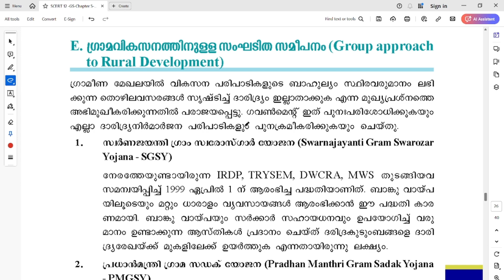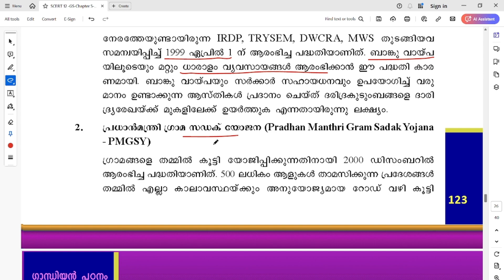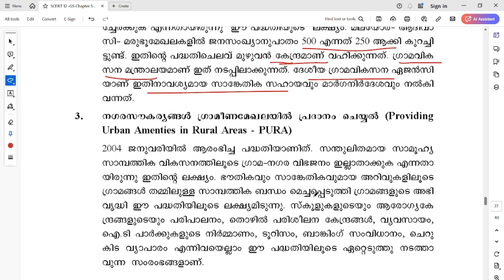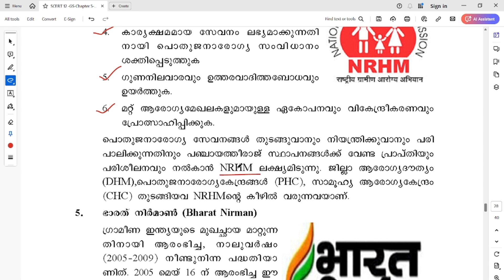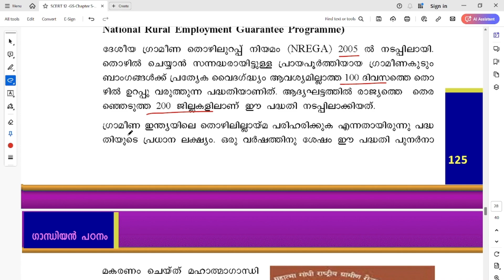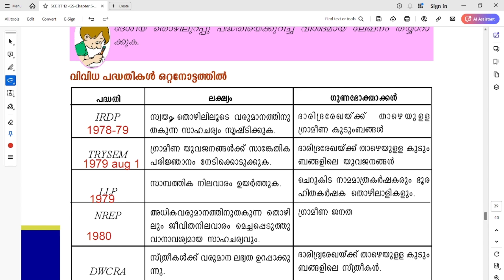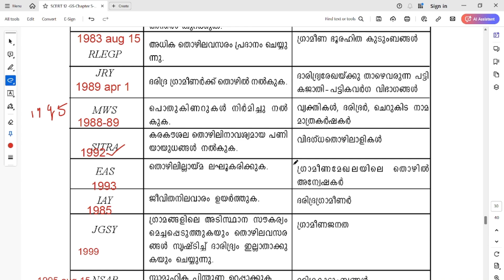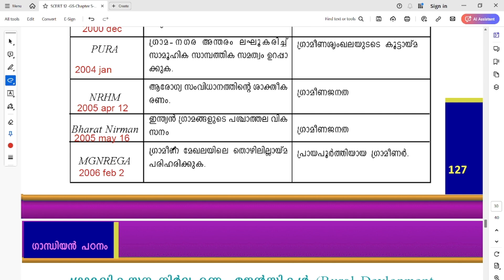Rural Development in India\\Employment programmes\\LSGI 2024